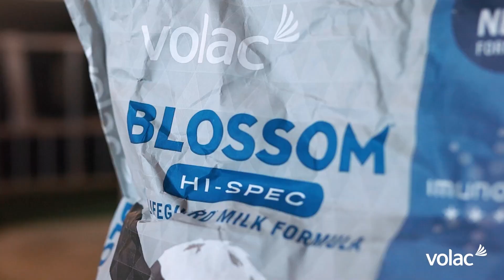Lancewood Farm | Blossom Hi-Spec Testimonial